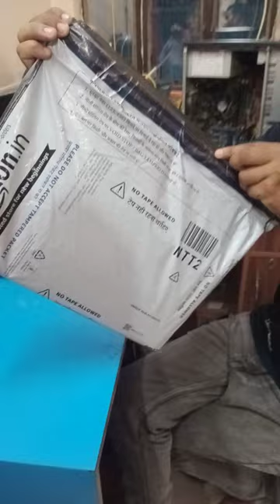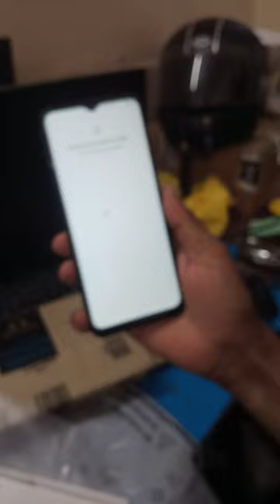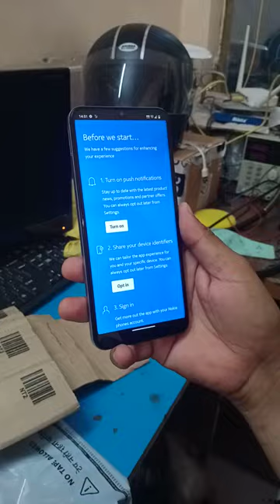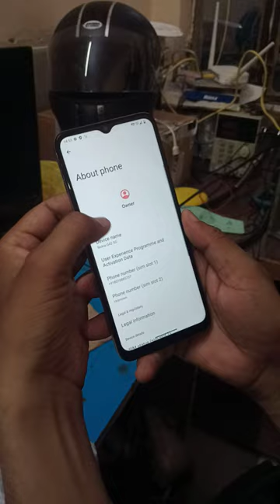top ten Android Nokia G42 5g unboxing good price , Review buy Amazon Shoping.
top review (11Gb RAM with memory extension 6gb RAM + 5GB Virtual RAM 50MP super Camera 8MP front . 90Hz refresh rate . etc.)